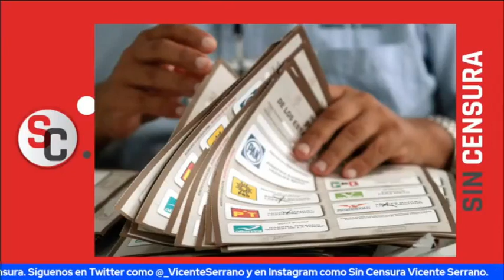LORENZO CÓRDOVA DICE QUE NO SE VA Y QUE RESPETARÁ SU MANDATO HASTA 2023